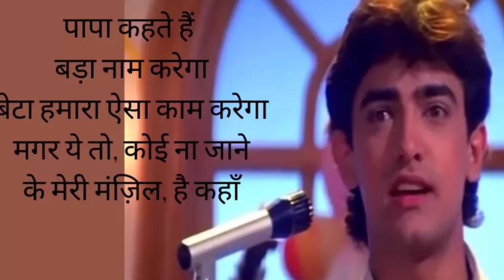उदित नारायण की वो अनसुनी कहानी जो आपने नहीं सुनी Udit Narayan Biography unknown facts family detail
Topics covered in this video :
we discuss here several unknown facts related to Udit Narayan life

Story by - Hussain